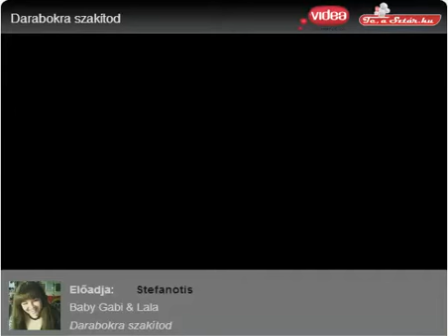Stefanotis: Darabokra szakítod...